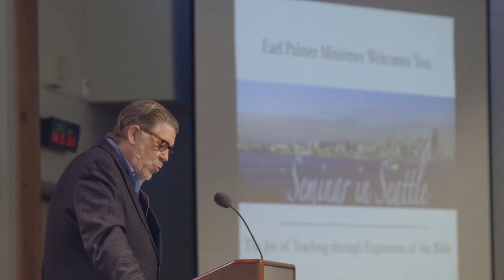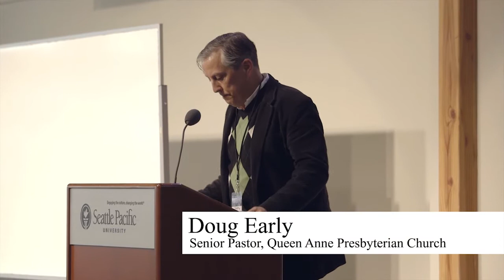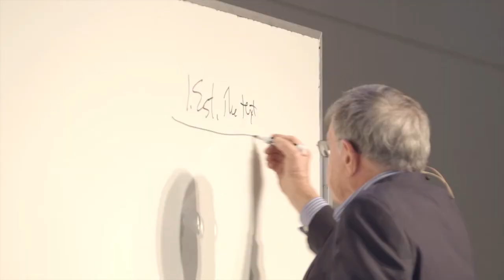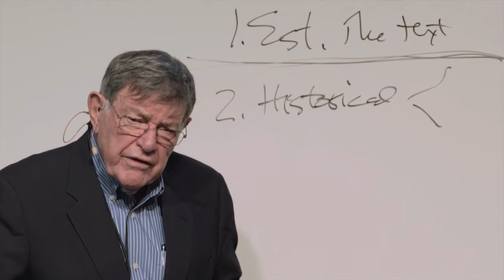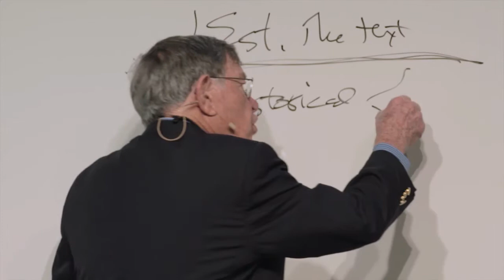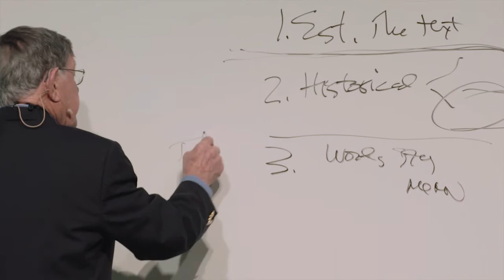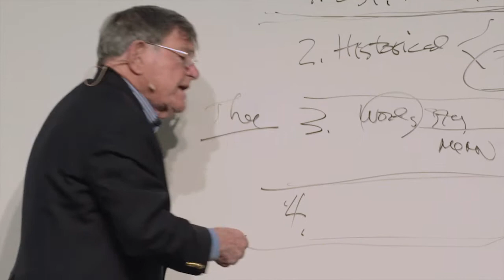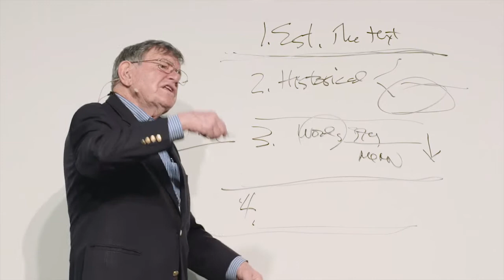The Seminar in Seattle: Session 1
This is the first video in a three part series of the Seminar in Seattle event, held last February at Seattle Pacific University